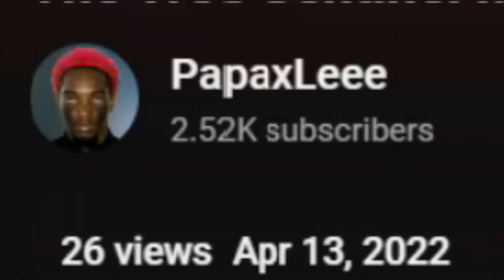These damn foolish ambitions...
It's been years since I've played soul-like.

ELDEN RING Shadow of the Erdtree – Official Gameplay Reveal Trailer, Secrets in the Shadow of the Erdtree, Elden Ring: Most OVERPOWERED Weapon in Every Category! ᴘᴀᴛᴄʜ 𝟷.𝟷𝟶, Elden Ring, But My Spells Are Always Randomizing, ELDEN RING - Official Gameplay Reveal, ELDEN RING Shadow of the Erdtree | Official Gameplay Reveal Trailer, ELDEN RING FINAL BOSSES aren't even hard, Five Nights at Fort Faroth | Elden Ring #65, I am sorry., I played a CRAZY Elden Ring Gojo Mod, Elden Ring Lore | The Blood Star, I'M BACK | ELDEN RING, Elden Ring Main Theme (The Final Battle) | EPIC VERSION